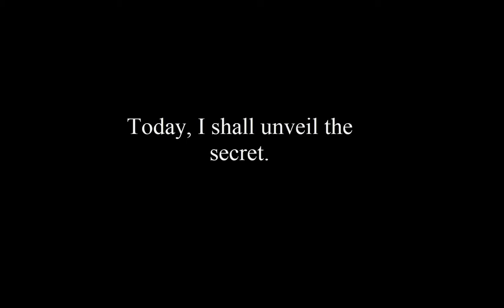THE SHITTY LIST: Lies, Manipulation and Bias. (EXPOSING)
The unsettling truth behind an ordinary server. The lies are finally unveiled and the darkest secret revealed. Watch this video, and you'll realize the dark truth behind the Shitty List. Make sure to watch until the end, as I do make some solid arguments, which will surely make you realize the truth.